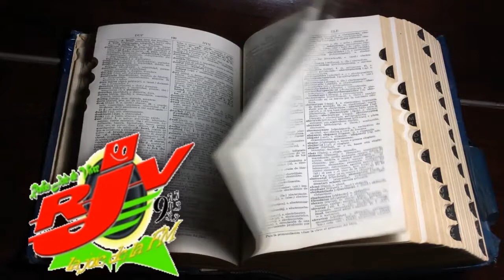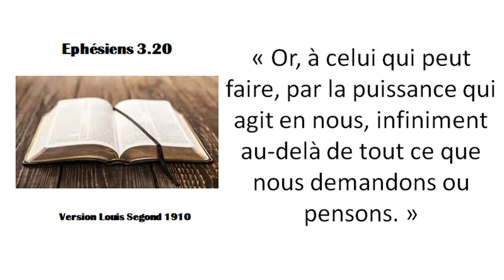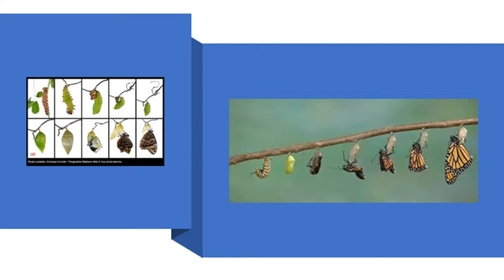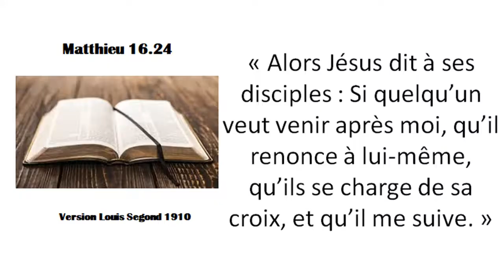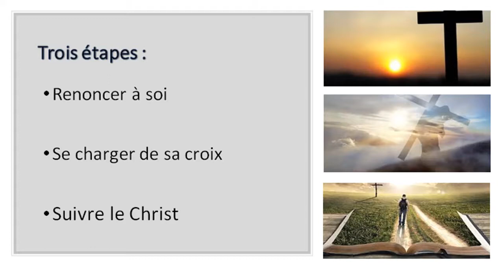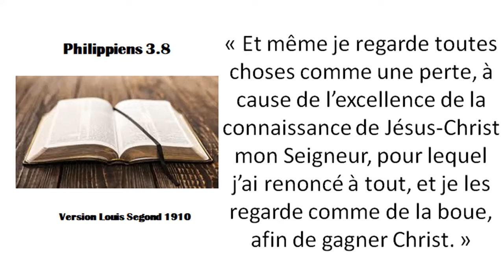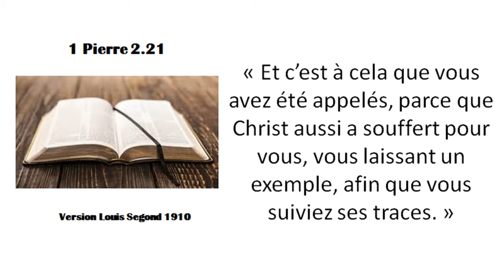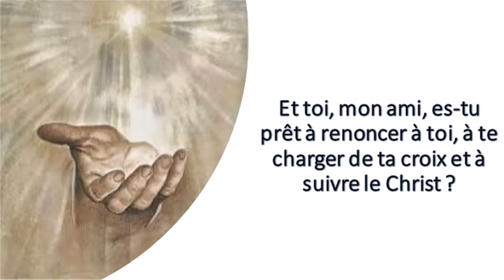Voici ton Dieu N°52